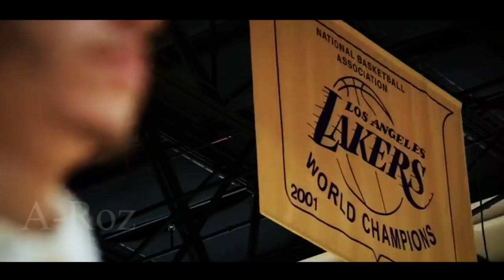Lonzo Ball - Check (feat. Kenneth Paige) ᴴᴰ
Please be sure to check out SportzCases! They make really amazing phone cases of your favorite athletes.

Also be sure to get Lonzo's new album "Born to Ball"!